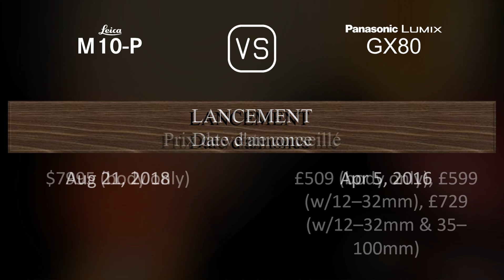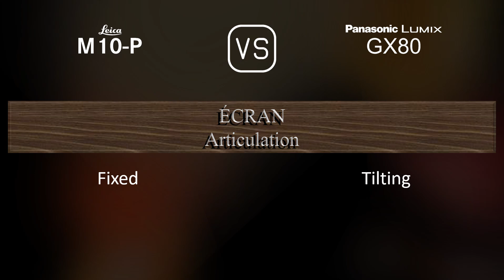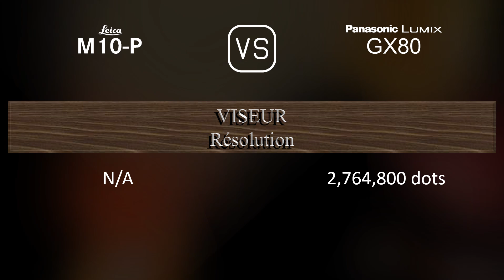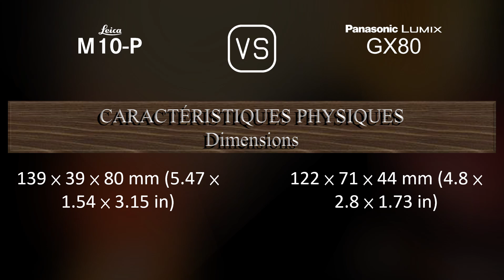Leica M10-P vs. Panasonic Lumix GX80: Une Comparaison de Caractéristiques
Cette vidéo fournit un aperçu des fonctionnalités du Leica M10-P et du Panasonic Lumix GX80 dans une comparaison de caractéristiques (comparison of specifications).

00:25 LANCEMENT
00:33 BOÎTIER
00:40 CAPTEUR D'IMAGE
01:01 IMAGE
01:16 OPTIQUE ET MISE AU POINT
01:41 ÉCRAN
01:58 VISEUR
02:13 FONCTIONNALITÉS PHOTOGRAPHIQUES
03:06 FONCTIONNALITÉS VIDÉOGRAPHIQUES
03:20 STOCKAGE
03:24 CONNECTIVITÉ
03:49 CARACTÉRISTIQUES PHYSIQUES
04:07 AUTRES CARACTÉRISTIQUES